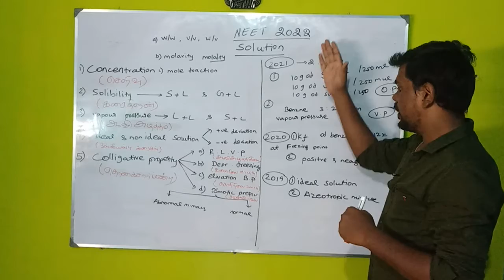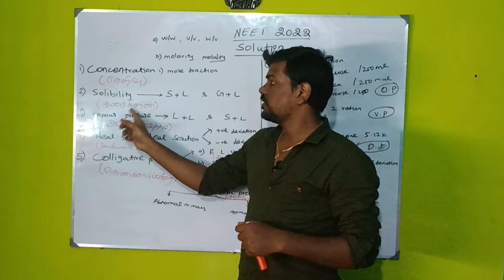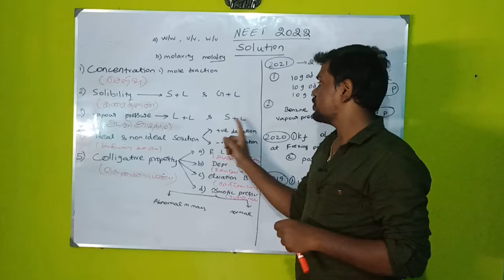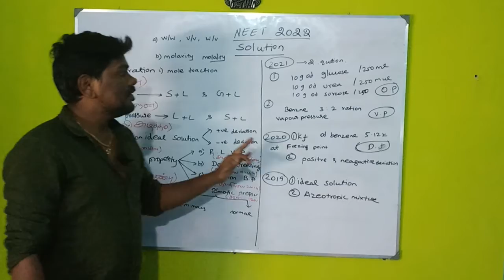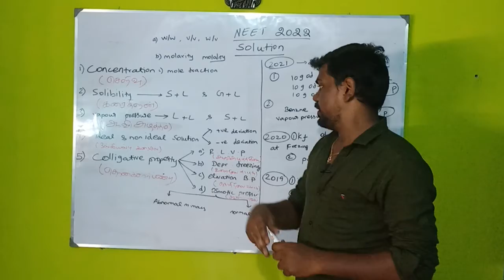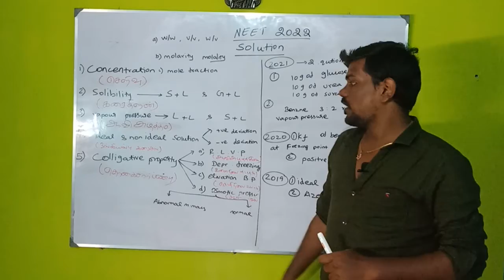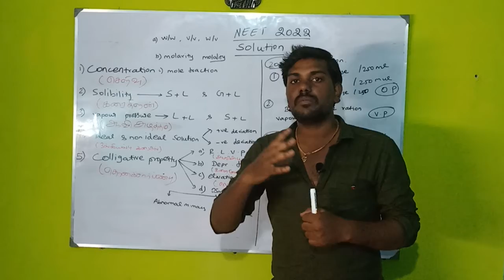preview Show for solution Unit Neet 2022